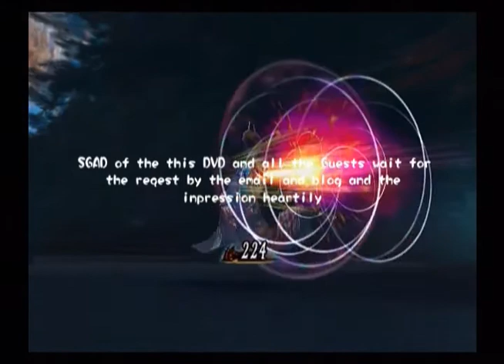AC Street Fighter The Movie CPU Danger Battle DVD vol.5 Disc2 Opning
SGAD Free DVD
Street Fighter The Movie Cpu Danger Battle Series vol.5 Disc2
DVD Opning